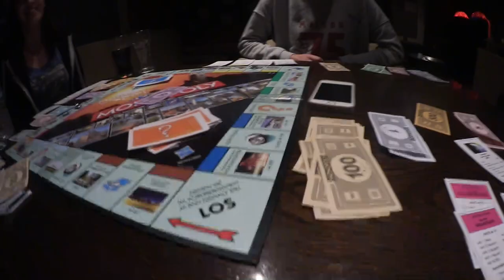WochenVlog - Neuigkeiten zur Wohnung